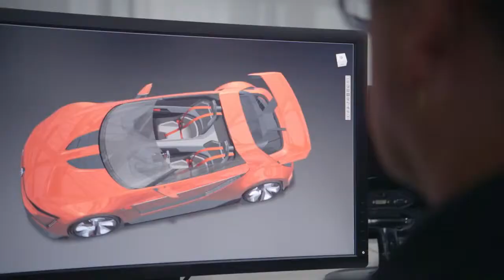Volkswagen GTI Roadster Vision Gran Turismo